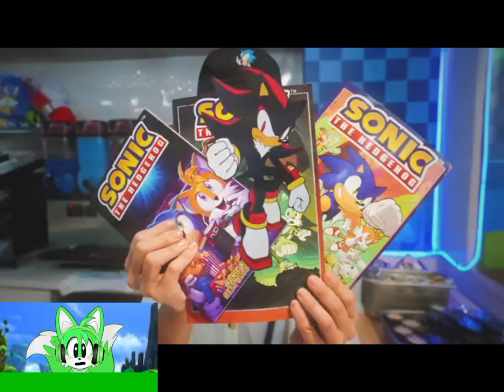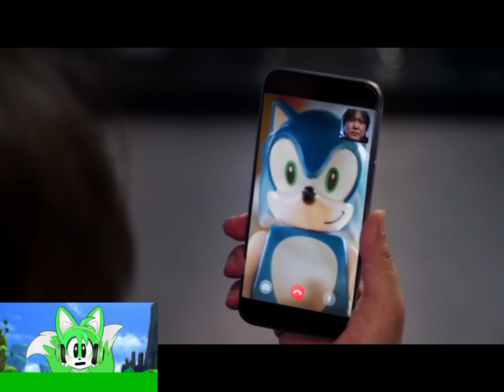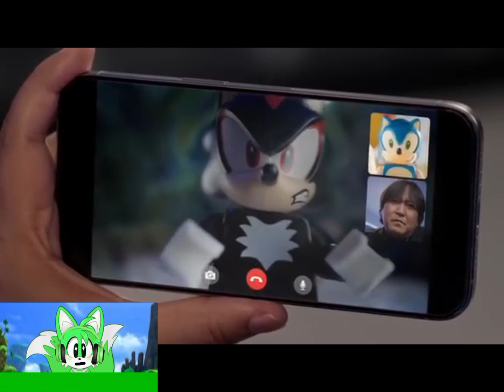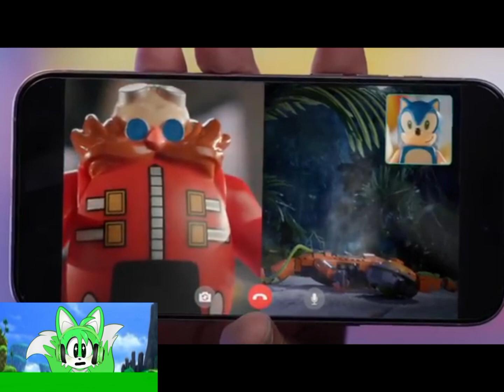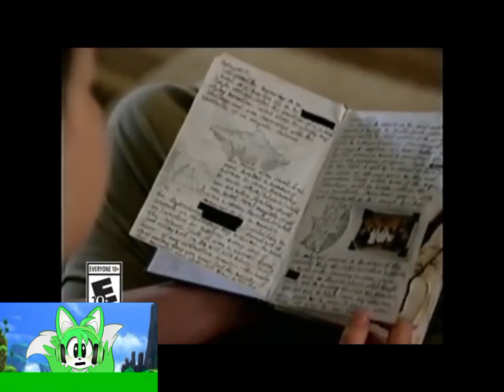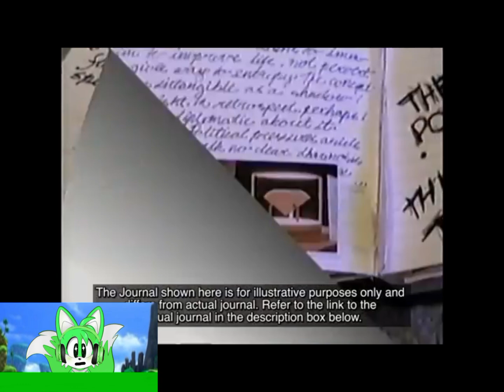Sonic Central 2024 Reaction!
Sonic Central 2024 Was So Good Peak!

Video From: @SonictheHedgehog